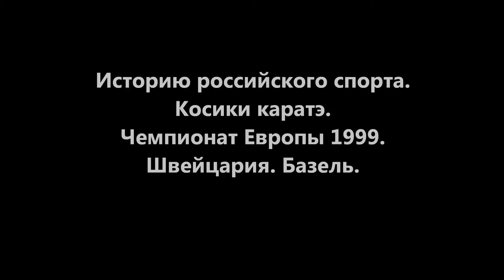А.Г.Огнивцев. М.В.Крысин. ФККР WKKU. Косики каратэ. Чемпионат Европы. 1999. Швейцария. Базель.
Автор видео Александр Огнивцев Channel. Видеоканал. Огнивцев А.Г.. А.Г.Огнивцев. Съемка. Звук. Монтаж.
Соавтор видео президент ФККР и WKKU Ханси М,В.Крысин Все фото из личного архива М.В.Крысина.